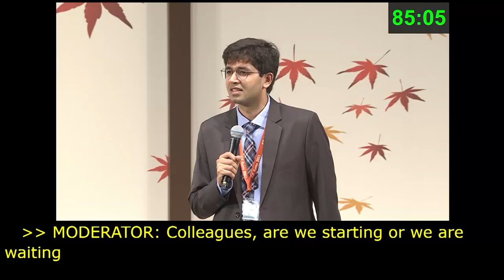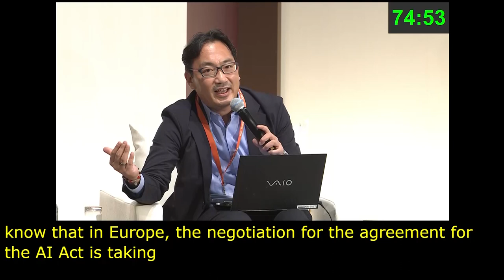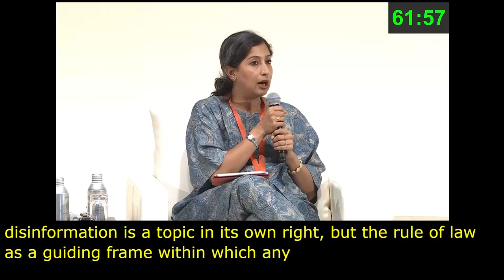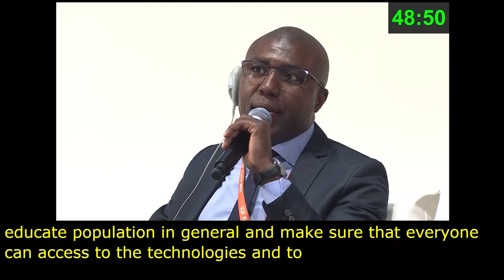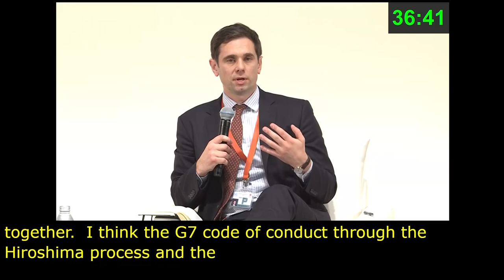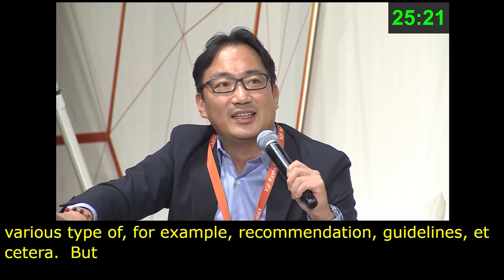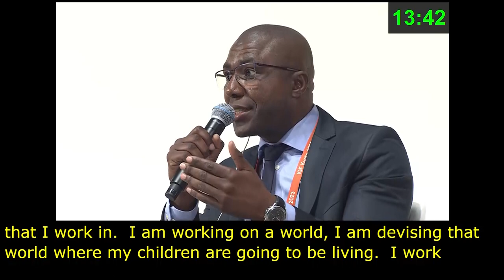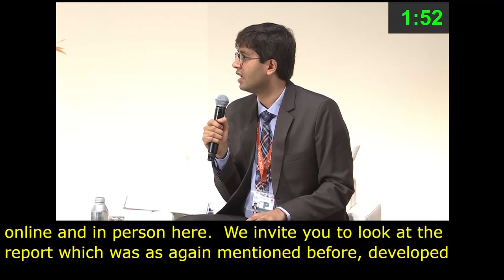IGF 2023 Day 3 Plenary Hall POLICY NETWORK ON ARTIFICIAL INTELLIGENCE Japanese